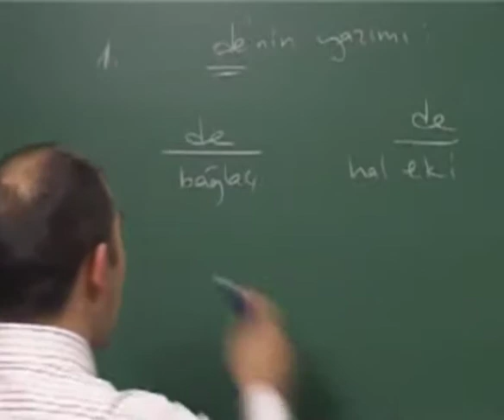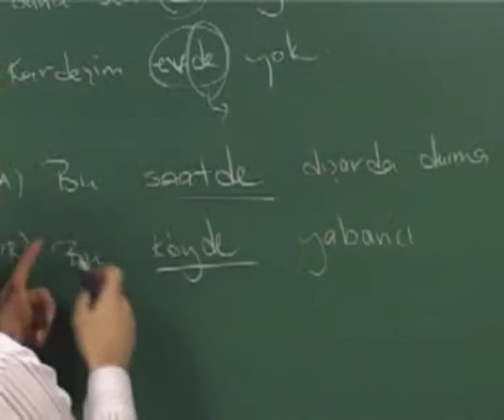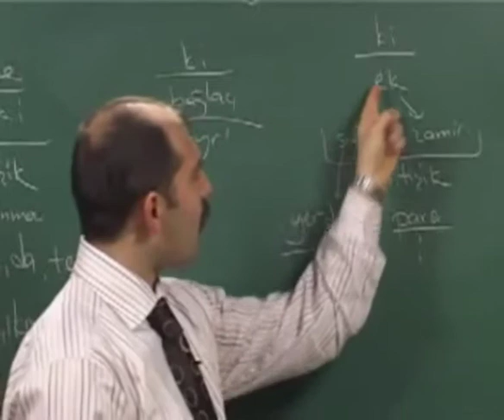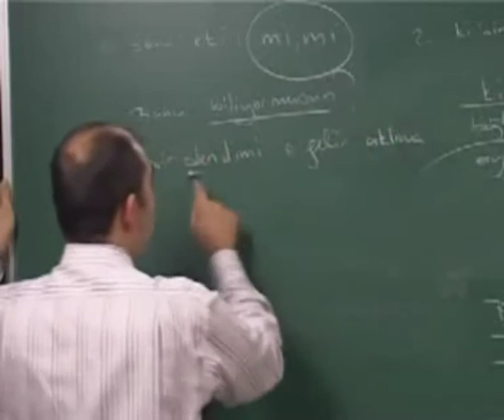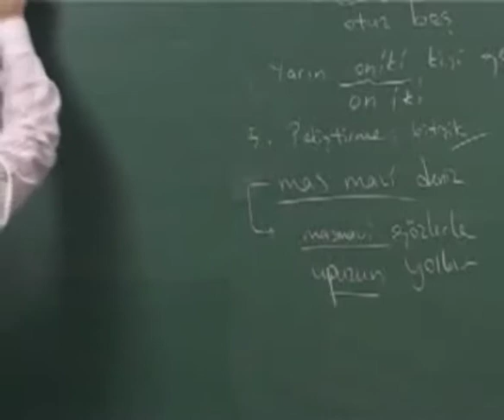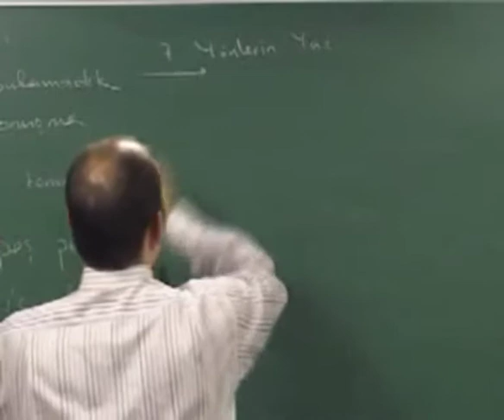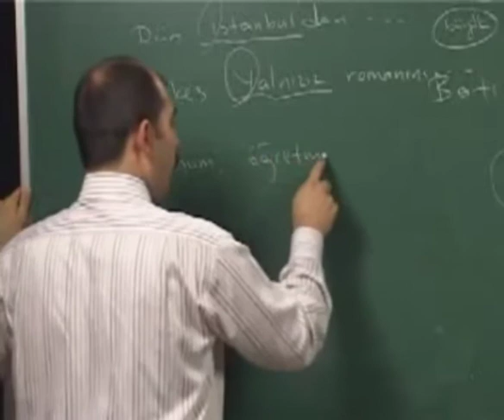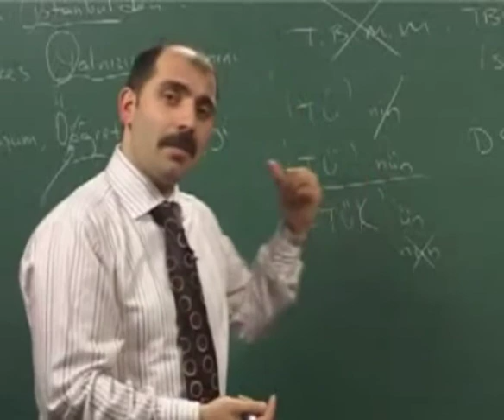Türkçe - Yazım Kuralları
Türkçe - 10. Yazım Kuralları

Atlas Yayıncılık Tarafından hazırlanan Yeni bir yapım olan "KPSS Genel Kültür ve Genel Yetenek Seti" evde, işte, okulda ve her yerde rahatlıkla sınava hazırlanmanızı amaçlıyor. Sınıf ortamını sizlere yaşatan bu muhteşem eğitim seti sayesinde Matematik, Geometri, Coğrafya, Türkçe, Tarih dersleri arşiviniz oluyor.